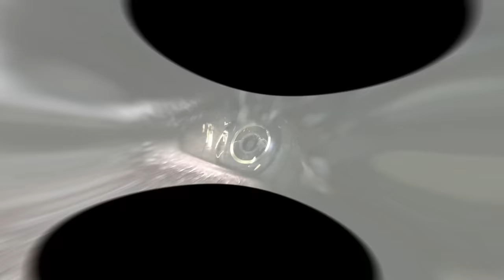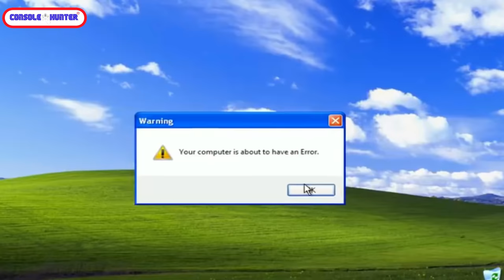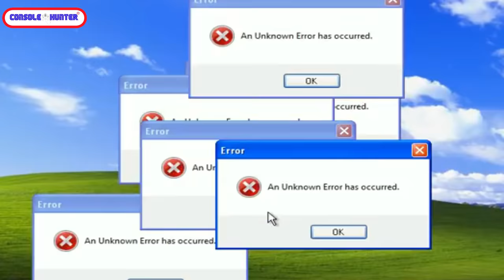Απαντάω στις ερωτήσεις σας - Q n A #1 !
Έφτασε το πρώτο Q n A του καναλιού, απαντάω στις ερωτήσεις που μου γράψατε στα social !

👉FACEBOOK EPIC RETRO TEAMS
                                                           - GOPRO 4